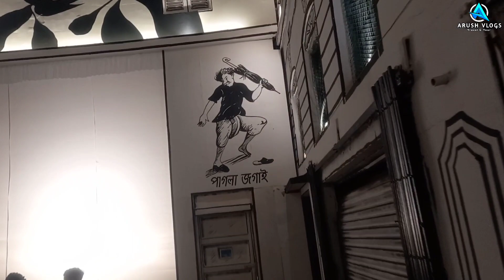Hathibagan Navin Pally !! Kolkata Durga puja Mahotsav 2023 !!! कोलकाता दुर्गा पूजा महोत्सव 2023